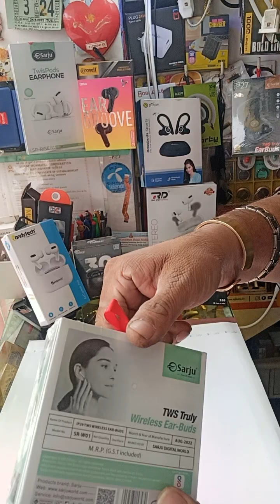AND ALL Accessories Brand new 🙏🏻👍🇮🇳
India's most trusted Mobile Accessories jayhanumandadamobile boat rd kdm crovell sarju candytech cellecor boultaudio ptronbassbuds syska 🇮🇳👍🙏🏻 only BRAND 👍